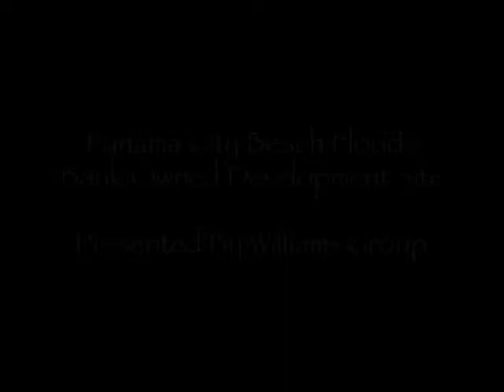PANAMA CITY BEACH FLORIDA *PRIME* DEVELOPMENT SITE - Williams Group of Pelican Real Estate - 32408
- Panama City Beach development site. This Panama City Beach property is being sold AS IS. To get more information about this Panama City Beach Florida home for sale home or other Panama City Beach Florida properties call Thomas Williams at (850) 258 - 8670 or e-mail . Thomas Williams & Jasmine Leigh Williams are the Emerald Coast of Florida's 'Go To' real estate professionals for homes, condos, lots, commercial real estate, and development sites. Williams Group has one of the largest inventories of distressed properties in all of Florida . To see new distressed real estate listings & price reductions go to Williams Group Foreclosure Sales Facebook or follow us on Twitter Are you ready to buy into this RED HOT real estate market or cash out by selling real estate that you own? Call Thomas Williams at (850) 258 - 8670.   Williams Group, Selling Florida Real Estate, Selling The Florida Lifestyle (Information up-to-date as of 7/1/2014)